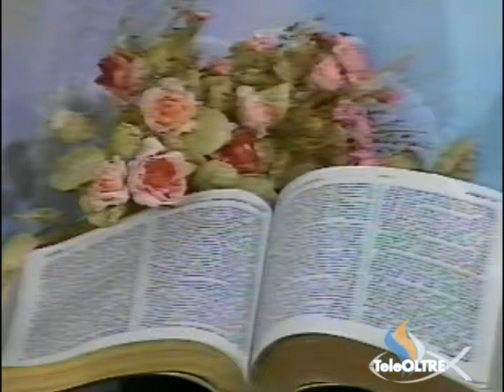L'aborto - AV24-1996 - L'Altra Voce - TeleOltre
Argomento : Fede e Famiglia